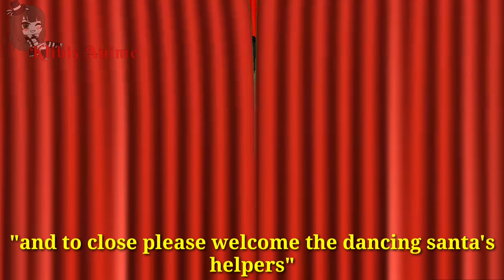"Jingle Bell Rock" Creepypasta Meme Gacha (Mean Girls) ❤ Christmas Special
"Jingle Bell Rock" Creepypasta Meme Gacha ❤ Meninas Malvadas

Espero que tenham gostado desse meme especial de Natal Creepypasta!

Inscrevam se! deixe aquele Like! Compartilhem muito com seus amigos! Beijocas Animadas Klibis Anime!